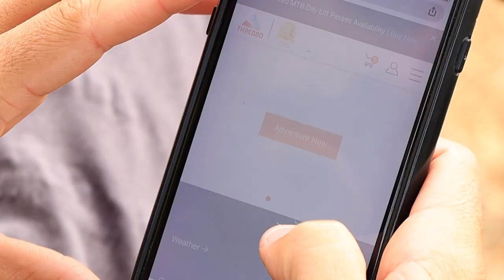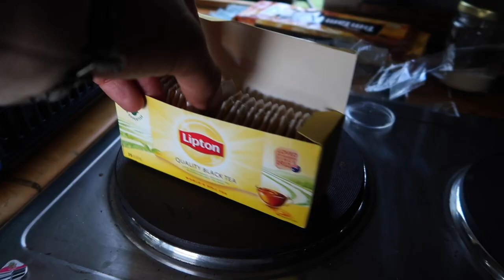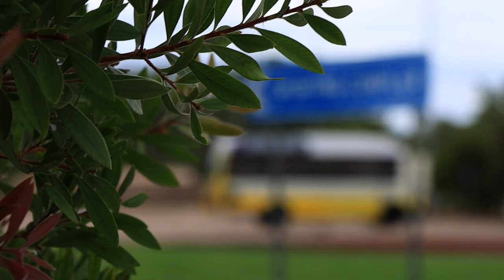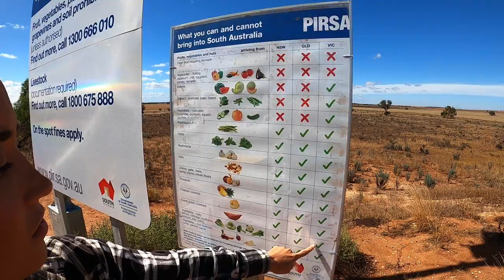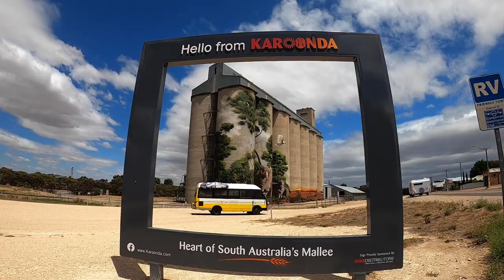GETTING TO SOUTH AUSTRALIA - Bus troubles, vegan cooking, epic free camp | VLOG | BUS LIVING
Join us as we begin the journey from NSW to SOUTH AUSTRALIA.